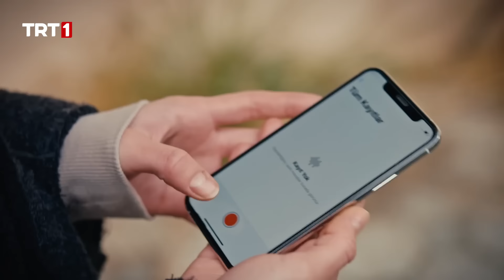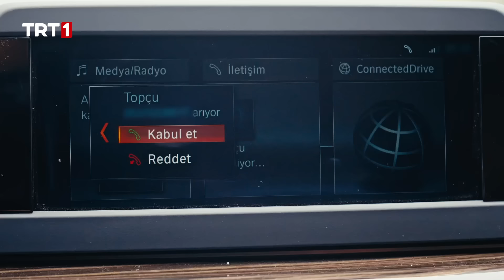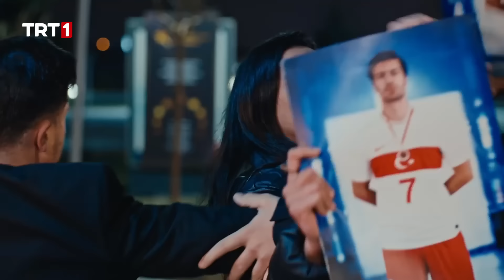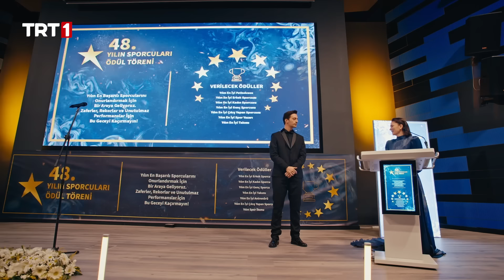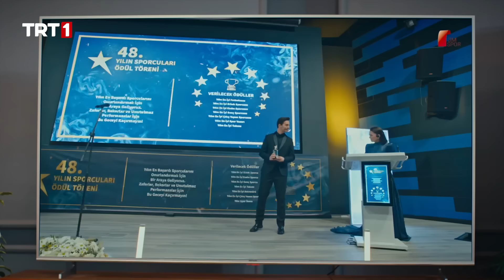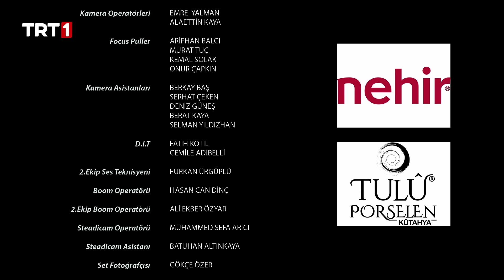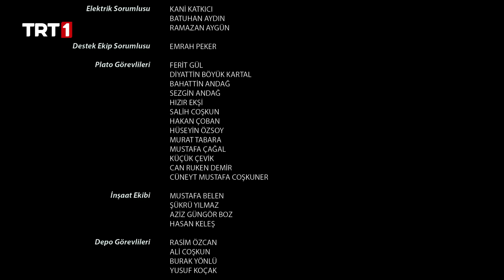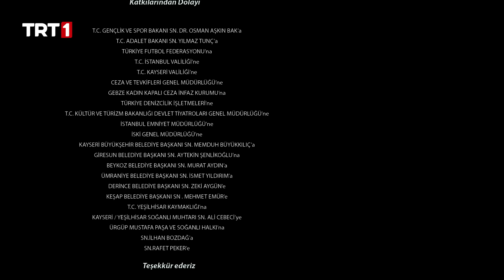Bir Sevdadır 6. Bölüm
Bir Sevdadır 6. Bölüm Özeti:

Yasin, doping kumpasının arkasında Tufan olduğunu öğrenir. Tufan'ın yaptıklarını bağışlamayacak ve hesabını soracaktır. İkili arasındaki büyük savaş devam ederken Yasin'in futbol hayatına dönüp dönemeyeceği ise merak konusudur.

Gülender, çocukları Yeşil'den ayırmak için yeni bir plan peşindedir. Çocukların eğitimi ve bakımı için bakıcılarla görüşmeye başlayan Gülender, aradığı kişiyi bulmuştur. Yeşil’in bu duruma tepkisi ne olacaktır?

Öte yandan, Bıçakçılar ve Karlıcalar arasındaki çekişme, Zülfü'nün oğlunun sünnet düğünü davetiyle yeni bir boyut kazanır. Bıçakçı ve Karlıca aileleri, ortak dostları Zülfü'nün davetini kabul ederler. İki düşman aile, tüm fertleriyle ilk kez karşı karşıya gelir. Ancak, bu buluşma sadece sevinçli bir düğünle mi sonuçlanacak, yoksa beklenmedik olaylar mı yaşanacak?

Menevşe ve Tufan cephesinde, sünnet düğünü karşılaşmasında neler yaşanacak? Yeşil’i elinden kaçırdıktan sonra bunalıma giren Ünal, Yeşil’i ele geçirmekten vazgeçecek mi?

Yapımcı: Mehmet Bozdağ
Senaryo: Mehmet Bozdağ, Özlem Aybek, Zümrüt Karaduman, Emre Saraçoğlu
Yönetmen: Günay Günaydın
Oyuncular: Feyyaz Şerifoğlu (Yasin), Sude Zülal Güler (Yeşil), Ekin Mert Daymaz (Tufan), Sinan Tuzcu (İshak Ali), Sinem Uslu (Gülender), Doğukan Polat (Ünal), Merve Şeyma Zengin (Ayça), Ekin Aksoy (Menevşe), Ahmet Yenilmez (Rıza Dayı), Hakan Karsak (Engin), Seray Gözler (Boncuk Nine), Yağmur Başkurt (Rukiye), Bala Atabek (Cemile), Muhammed Cangören (Cenap Ağa), Nilüfer Kılıçarslan (Hasret), Atlas Önel (Ersin), Noyan Uzer (Ufuk), Sidar Tublek (Aliço), Şebnem Dokurel (Lamia), Burak Can Aras (Dilaver), Ali Berk Reşitoğlu (Orhan), Fırat Kaya (Sedat), Tülin Ayhan (Sultan), Hazal Tektaş (Boncuk Çocuk), Selim Gürel (İshak Çocuk)